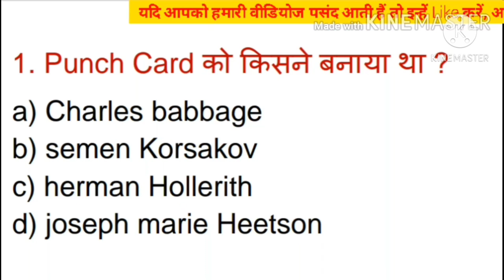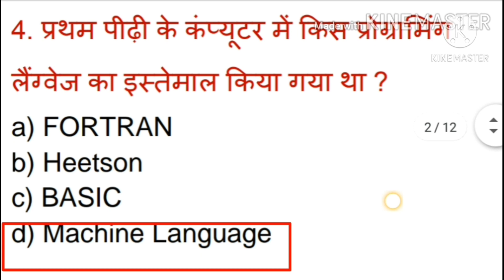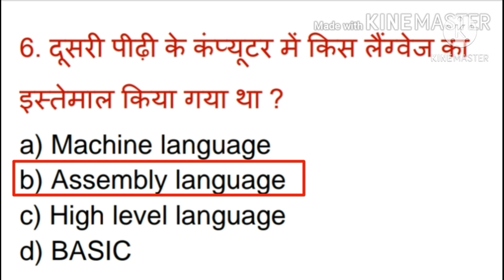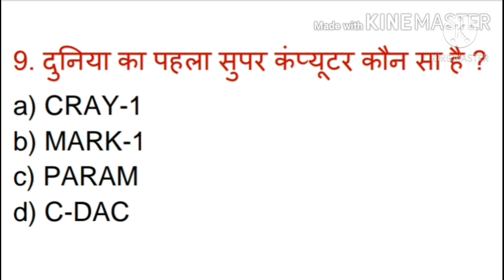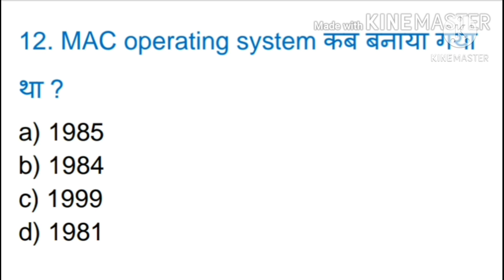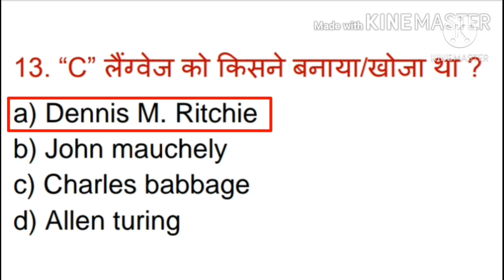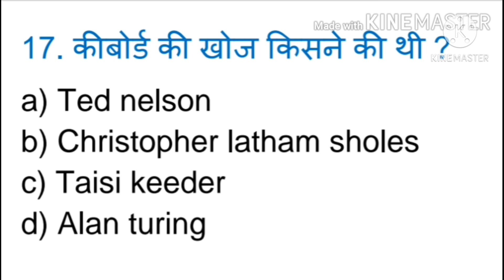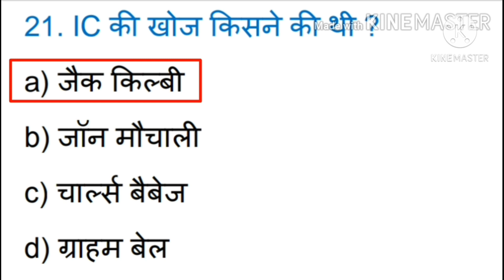Computer History Questions in Hindi | Generation MCQ question and answers PDF for competitive exams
Computer History Questions in Hindi. Generation of computers question answer PDF. Objective Multiple choice Questions and answers for competitive exams.